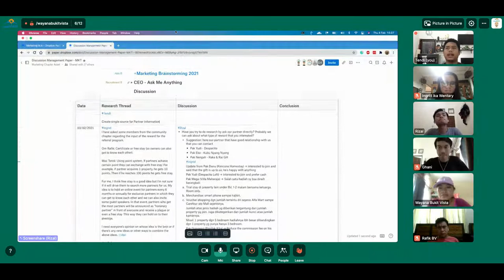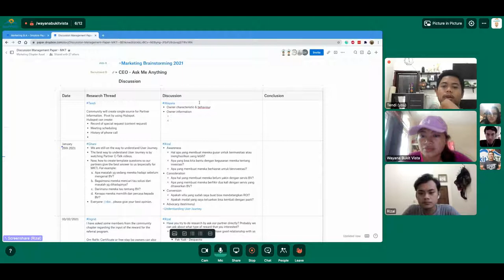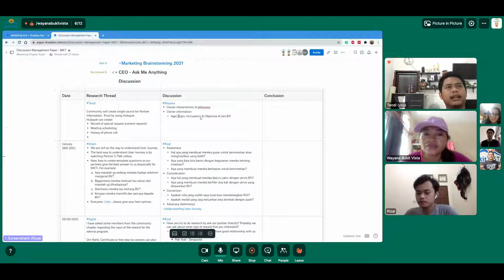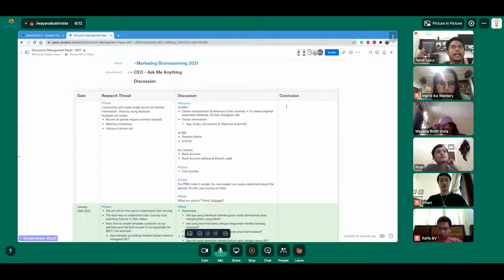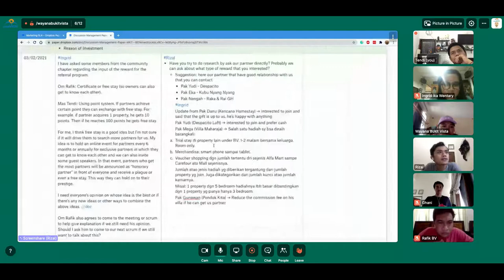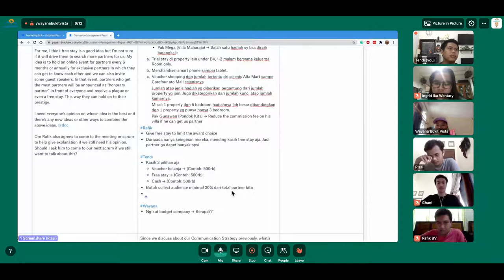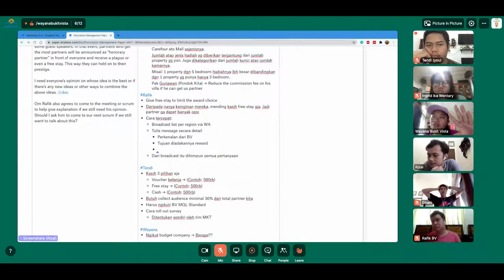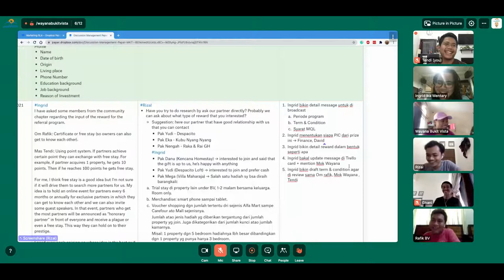Bukit Vista | Community Chapter - 4 February 2021 | Partner Information Template and Partner Reward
Our Bukit Vista team takes time during the COVID lockdown to build a world class hospitality company focused on innovation. Today we were discussed collaboration between MKT and CM for partner reward for bring BV new partner and also we discussed template for PRM so all the partner information have same standard.